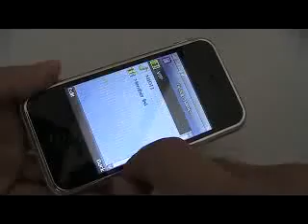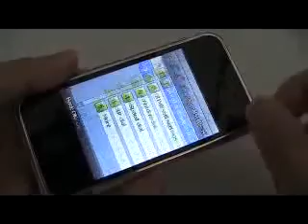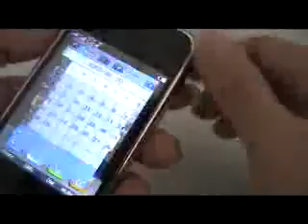iphone i68 dual sim copy with java